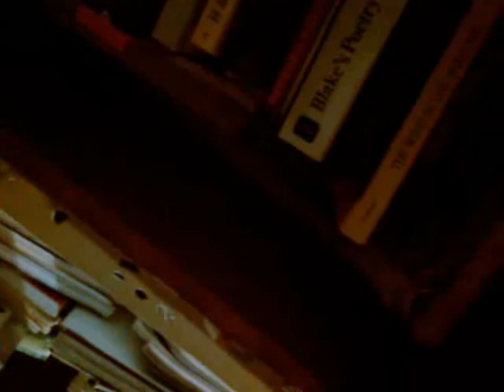More Amazing Shit -- Landlord 's Deliberate Sonic Harassment Sep 2, 2013 2:47 AM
By this time she had abandoned any pretense that her offensive behavior was inadvertent.  She refined her technique later using a and old vacuum cleaner propped against a door we share with her.  We've sealed that door for now.